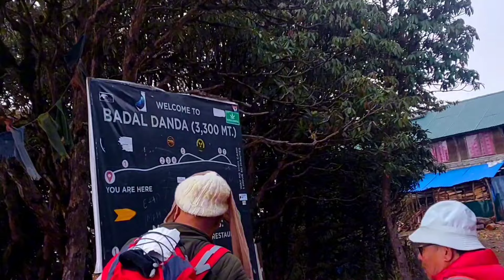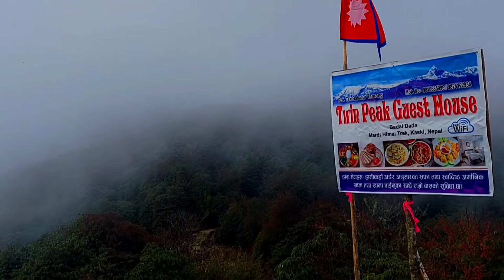Ananda Lay Pugiyo!! Vlog | Episode-17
We four friends again decided to go on trek to Mardi Himal Base Camp then on November 20,2023 early morning we started gathering at nadipur at 6:40am,we waited for jeep & then we started our journey from pokhara to mardi himal high camp through sidhing, sidhing was the last jeep station for us then we started walking on our foot upstairs towards Mardi Himal High Camp. It was fun & memorable having friends together traveling around at some point of view we didn't realize that we were too tired but we did some rest & slowly slowly we started moving forwards looking beautiful natural scenery through our bare eyes trying to capture those moments in my camera but it was not possible but also as much as i can i had capture in it & slowly moving forwards keeping nature aside towards our destination at last finally we were successful to reched on our marked destination in a day.

Moments of mine
November 20,2023